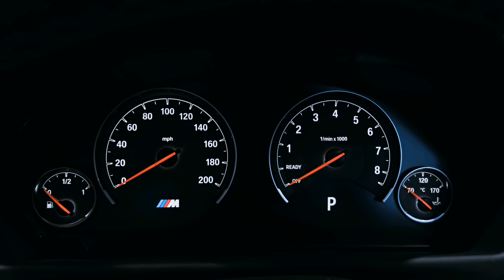BMW M4 M Heritage Edition 2dr DCT - EO70FOF - Lloyd BMW Blackpool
Here at Lloyd Blackpool we have this fantastic BMW M4 M Heritage Edition finished in individual Laguna Seca Blue with BMW Individual Upholstery. This BMW M4 has a mind blowing performance of 444bhp with 550nm of torque that will give you the ride of your life with 0-62mph in just 4 sec! It’s not just the performance that makes this BMW M4 so special but also the technology that comes with it such as BMW Icon Adaptive LED headlights with High-beam Assistant giving this race machine that aggressive look but also it'll make sure that you can see every little imperfection on the road in front you and BMW M Head-up Display will help you to concentrate on whatever is happening in front you as all the vital information will appear on your windscreen. This BMW has very rare colour combination to celebrate BMW M divisions heritage.